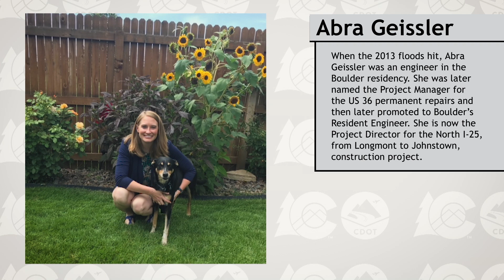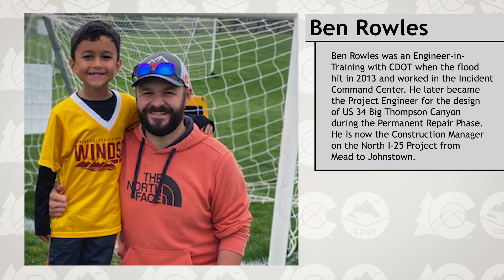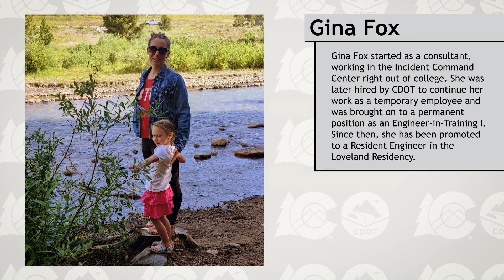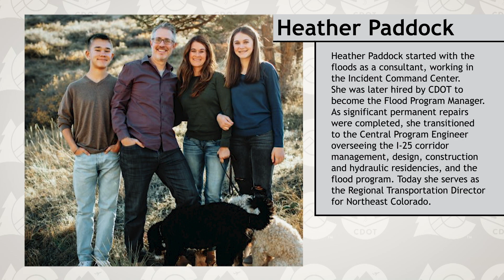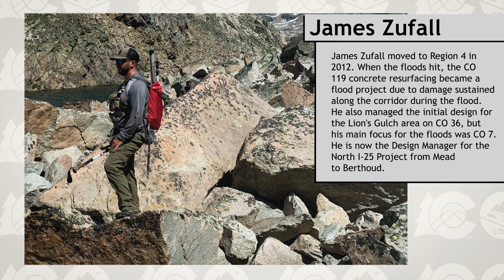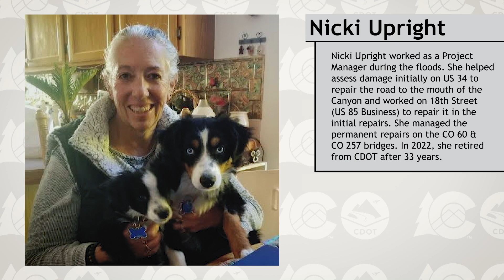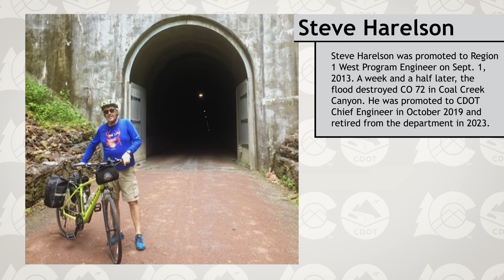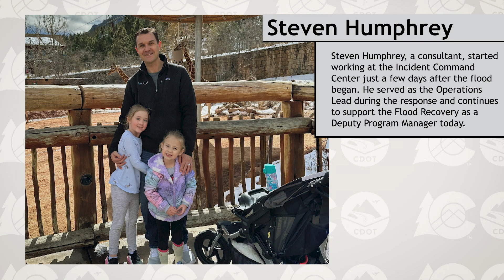Road to Resiliency: Episode 16 - Looking Back at Nine Years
00:26 Skip Intro